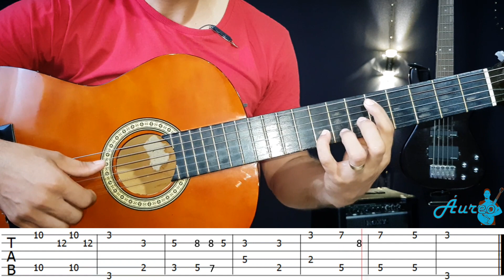Hino 106 Ccb/ Em nome do nosso Redentor/ Violão Fingerstyle/Soprano e Baixo com Áureo Borges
Hinario com 60 hinos em PDF - Violão Fingerstyle
acesse Neste Vídeo você vai aprender a tocar 2 vozes no violão, o hino 106 ccb do hinario 5 congregação cristã, Deus abençoe a Todos.